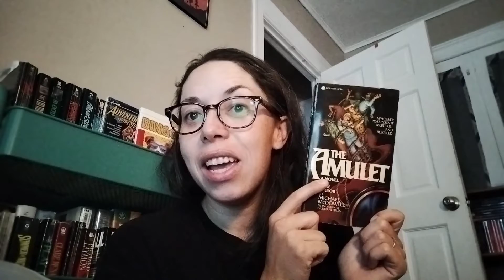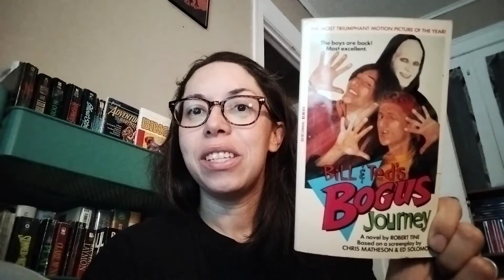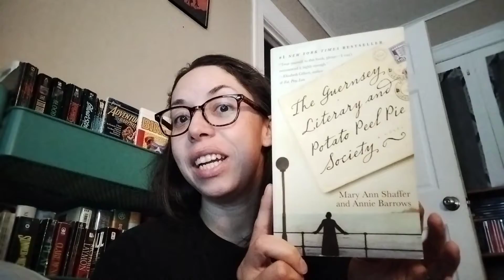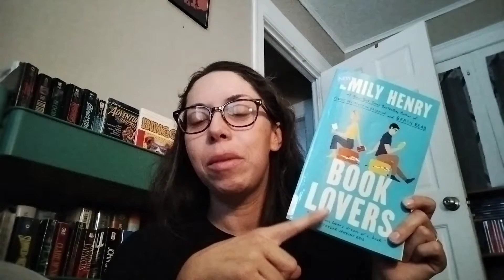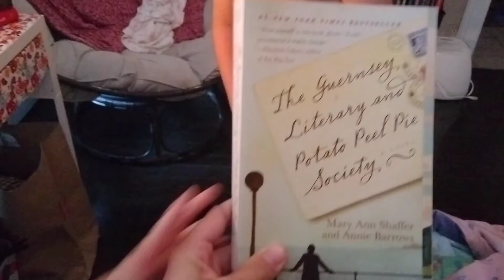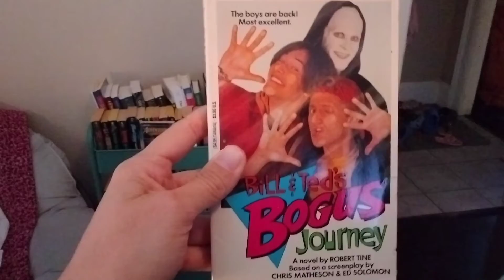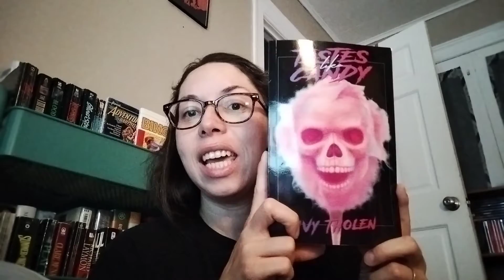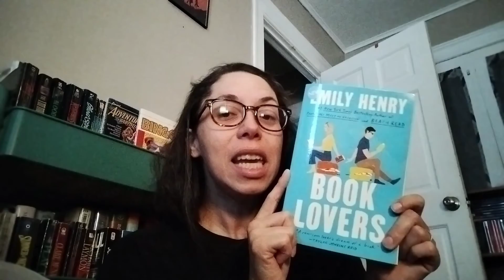September TBR // a month of randomness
Friends mentioned

Books mentioned
Harvest Home
Fallen Hears
The Amulet
I Know Who You Are
The Night She Disappeared
Bill & Ted's Bogus Journey
The Guernsey Literary and Potato Peel Society
Just Like Candy
Book Lovers

From Hell Book Club discord  (please let me know if this link is not working)

Amazon Wishlist: